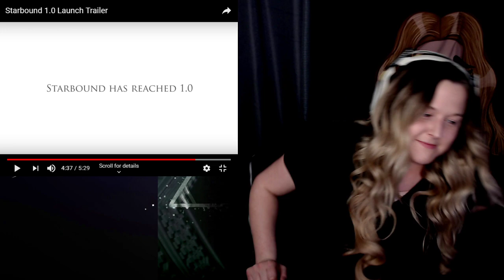Starbound Trailer React